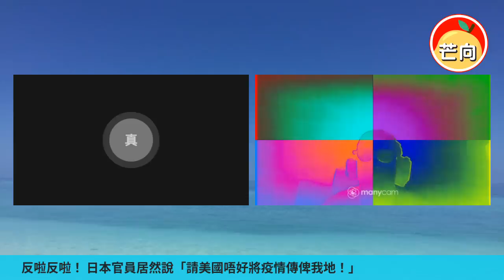20220105A 反啦反啦！日本官員居然說「請美國唔好將疫情傳俾我地！」｜芒向早晨